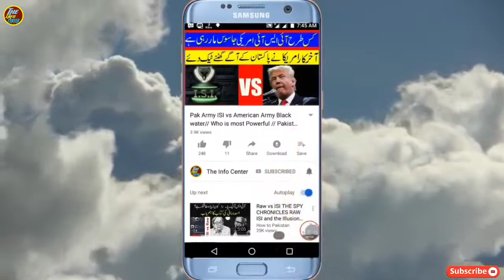World Most Brave Commando Ssg Of Pakistan